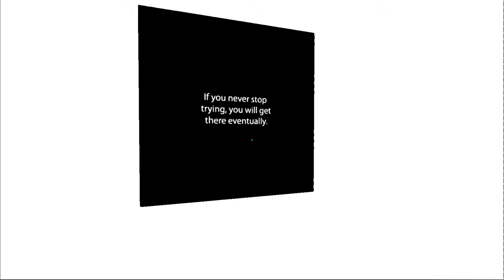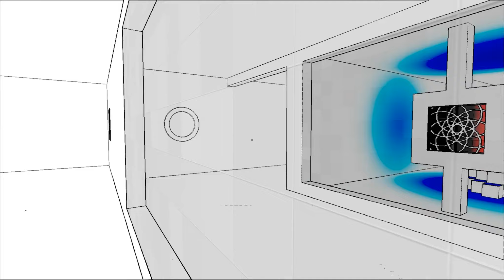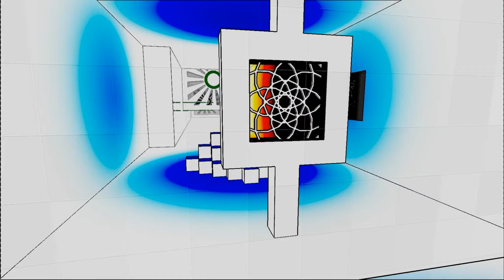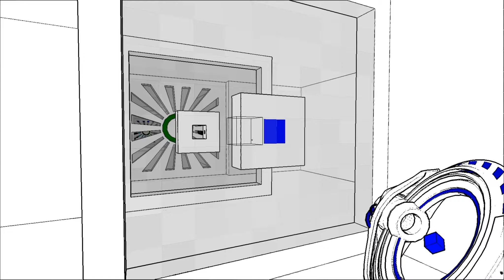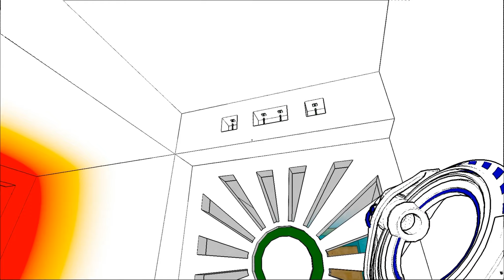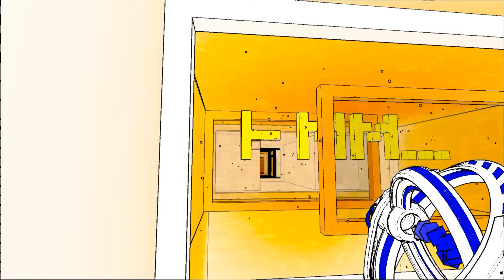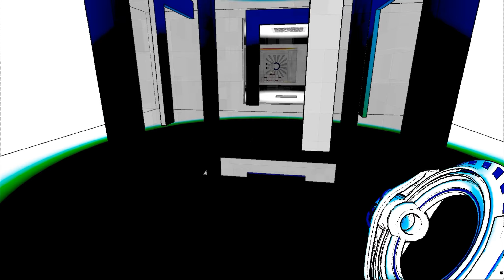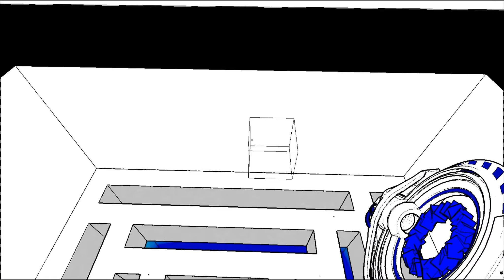Let's Play - Antichamber #002 [HD] - Der Weg ist das Ziel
► Konfuzius schreibt uns seinen Kram vor! ▼
Ein paar verwirrende Spiralen und bunte teleportierende Fenster später, dürfen wir unser erstes Werkzeug in die Hand nehmen, welches der Spielweise direkt neue Dimensionen eröffnet. Sofort müssen die Eigenschaften voll ausgekostet werden, um weitere Rätsel zu knacken und an Orte zu kommen, die man eigentlich noch gar nicht erreichen müsste. Aber St.One will trotzdem alles sehen!